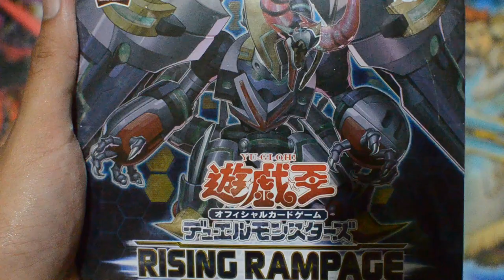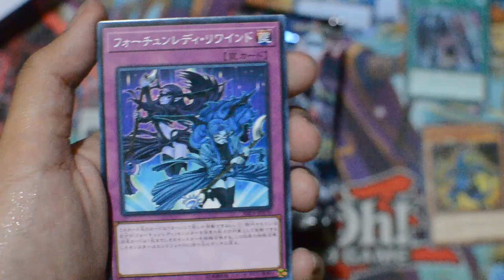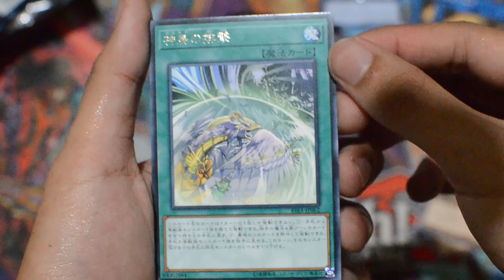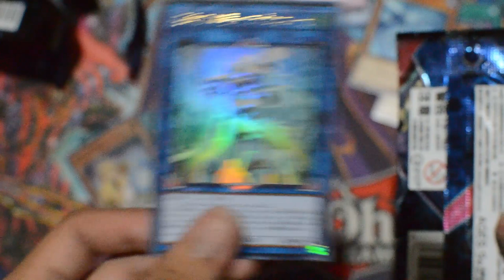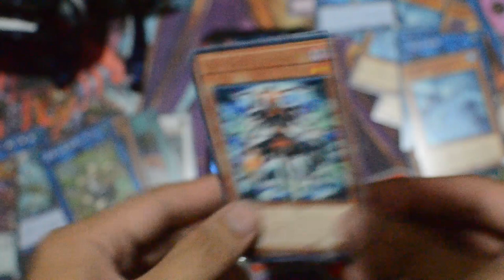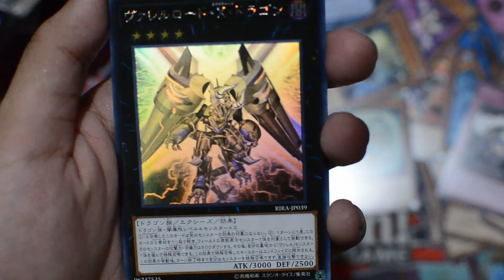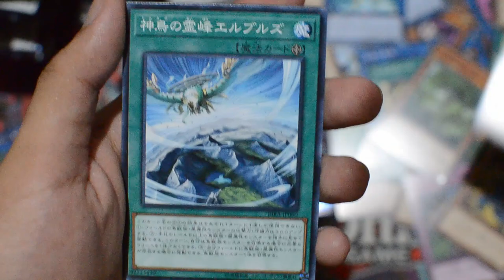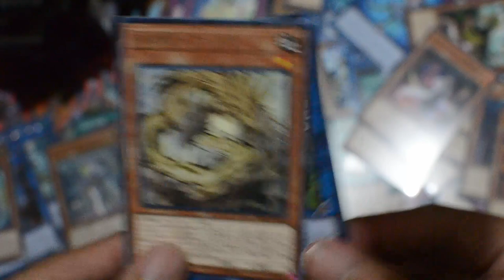Yu-Gi-Oh! RISING RAMPAGE *OPENING!!!!*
Hello everyone, Lemon Sorcerer here! Today we are going to open up the newest booster box from the OCG! It's called RISING RAMPAGE! It includes cards used by Yusaku Fujiki, Takeru Homura, George Gore, Varis and Skye Zaizen. It also includes members/support for the "B.E.S.", "Borrel", "Dinowrestler", "Fortune Lady", "Reptilianne", "Salamangreat", "Witchcrafter", "World Legacy", and "Yosenju" archetypes, as well as the "Link" series. It introduces the first support for the "Simorgh" archetype. It also introduced the "Marincess" and "Tianwei" archetypes to the OCG/TCG. 1 pack contains 5 cards, and 1 box contains 30 packs. I hope that you'll like the video!